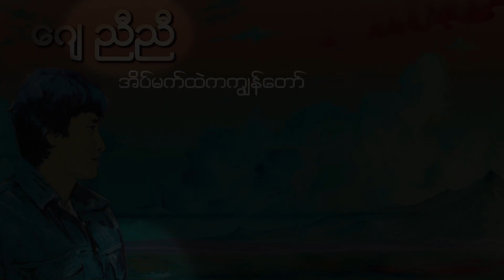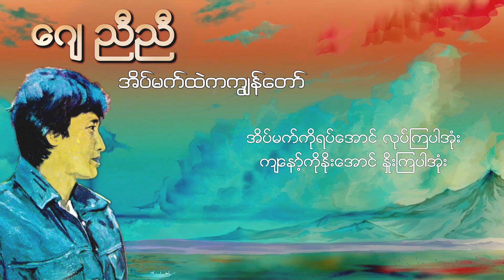ဂျေညီညီ - အိပ်မက်ထဲကကျွန်တော် (Lyric Video)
Song - Eain Mat Htel Ka Kyun Taw (အိပ်မက်ထဲကကျွန်တော်)
Artist - J Nyi Nyi (ဂျေညီညီ)
Composer - J Mg Mg (ဂျေမောင်မောင်)
Band - New Wave